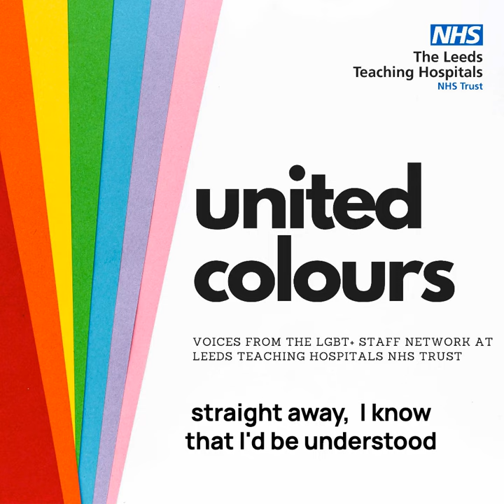United Colours - 1: In conversation with Be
In this episode we meet Be, who works in Adult Critical Care at Leeds Teaching Hospitals NHS Trust. Be is cisgendered and lesbian. She is married to a woman and has two children and goes by the pronouns she/her

You can find out more about working at Leeds Teaching Hospitals